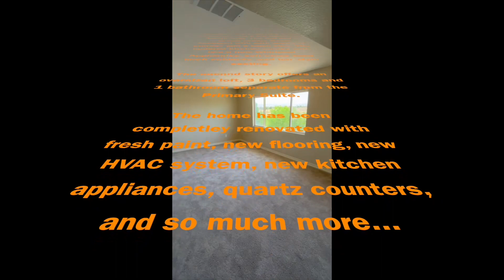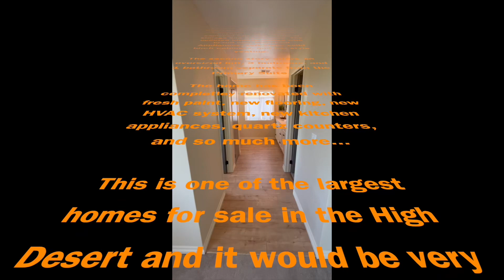Victorville Open House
Come see this 🏡 located in Victorville, CA. With 6 🛏️, 3 🛀, and 3,682 📐 there is no better deal better than this currently in the High Desert. Stop by April 30th and see the property in person.